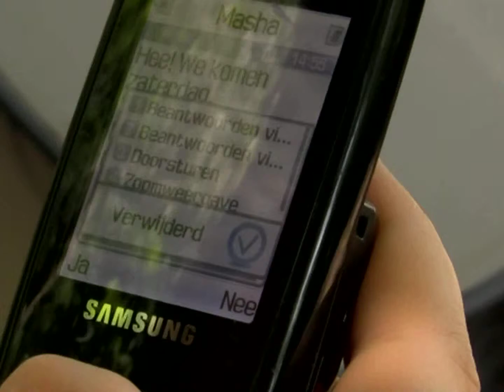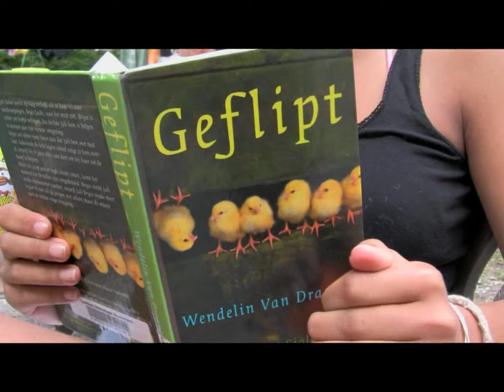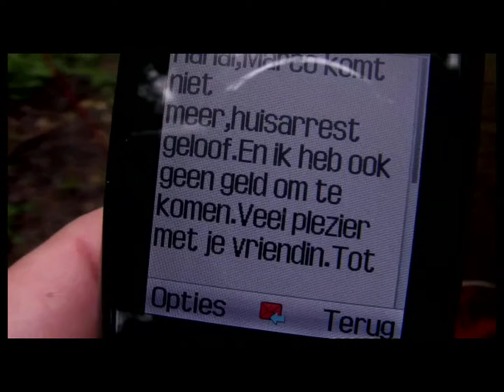Marco, de liefde van mijn leven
Short movie geschreven en bedacht doot Laila en Dechen